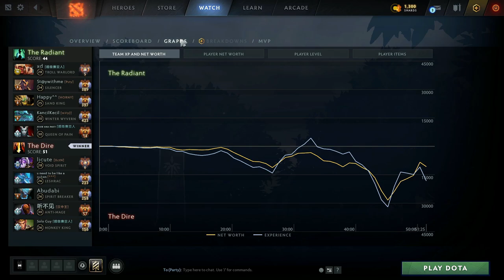ARMEL MID VS NATSUMI - 6 SLOTTED TROLL VS VOID SPIRIT DOTA 2